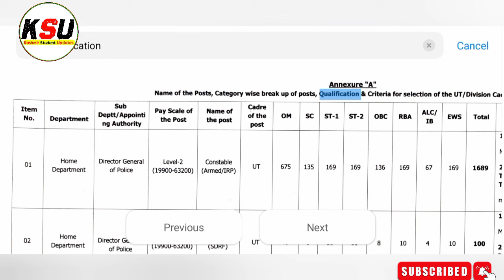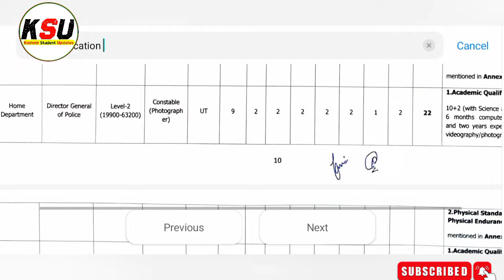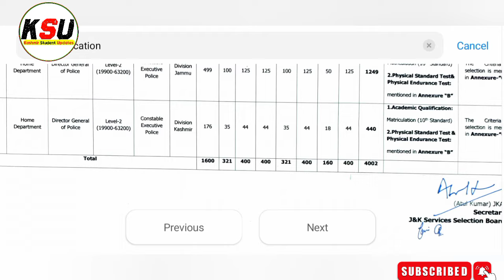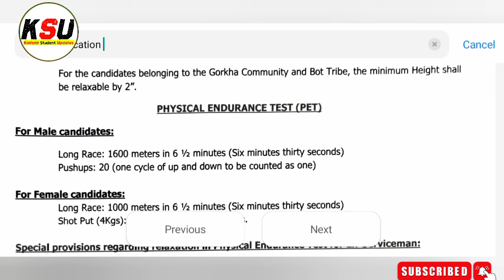JKSSB Police Constable Posts Wise Qualification & Posts | Physical Test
JKSSB Police Constable Posts Wise Qualification & Posts | JKSSB  Police Constable Physical Test Criteria